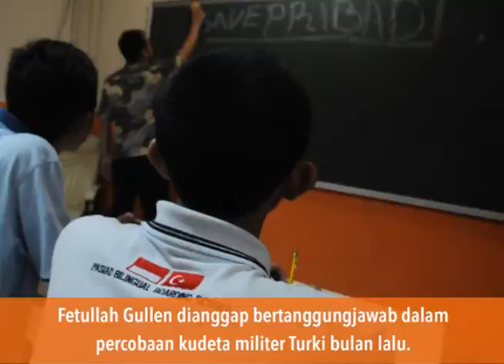SAKSIKAN: Indonesia wRap edisi Senin, 1 Agustus 2016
Apa saja yang terjadi hari ini?